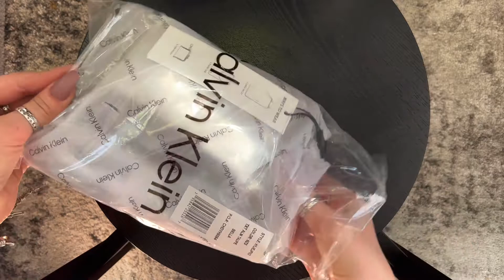Unpackage phone crossbody bags Calvin Klein and DKNY